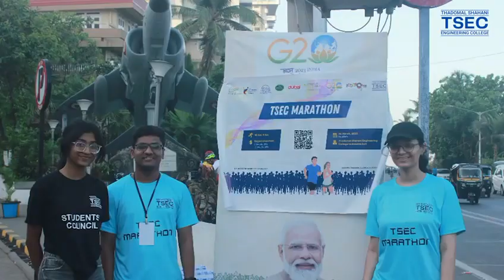TSEC marathon aftermovie